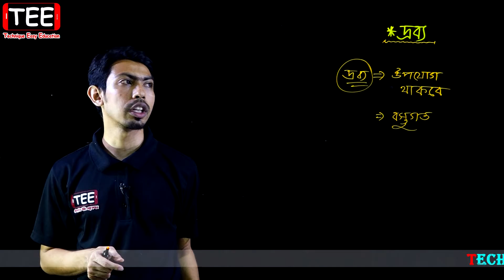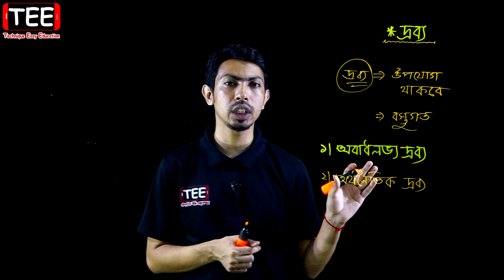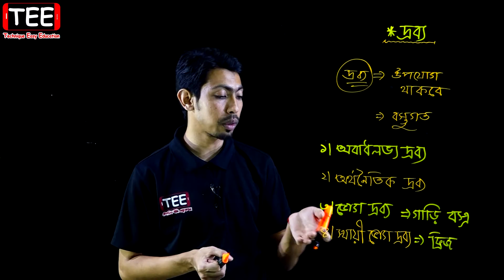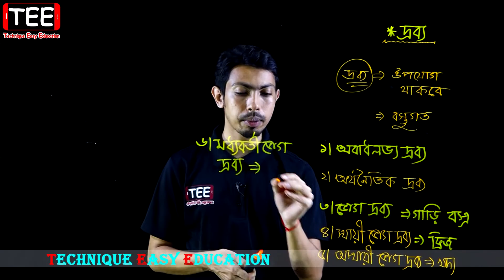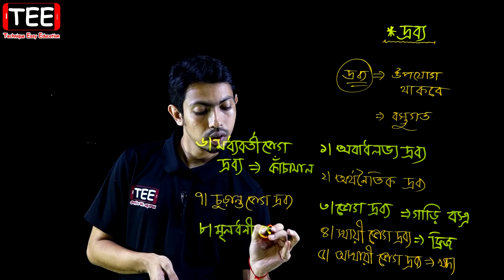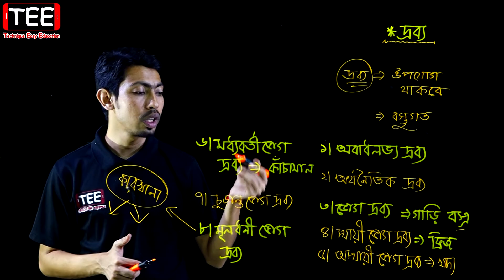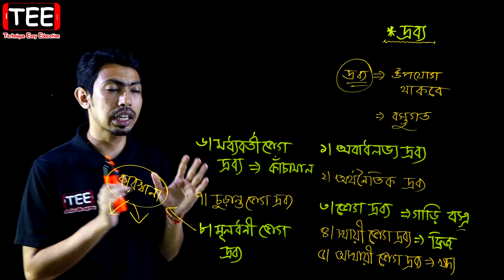দ্রব্য || অর্থনীতির গুরুত্বপূর্ণ ধারণাসমূহ || নবম দশম অর্থনীতি || SSC Economics Chapter 2 (Part-3)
দ্রব্য || অর্থনীতির গুরুত্বপূর্ণ ধারণাসমূহ || নবম দশম অর্থনীতি অধ্যায় ২ || SSC Economics Chapter 2 (Part-3)